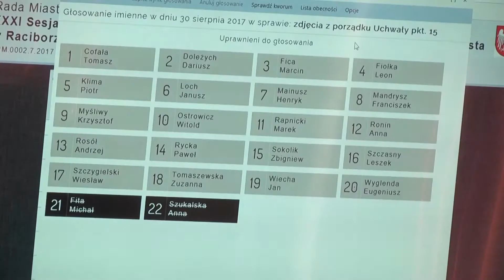Powakacyjne obrady Rady Miasta